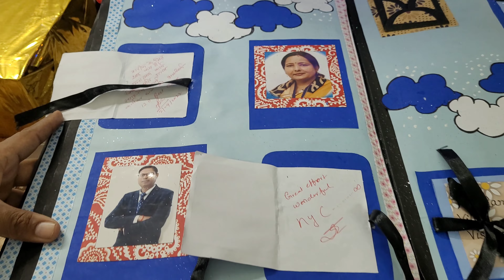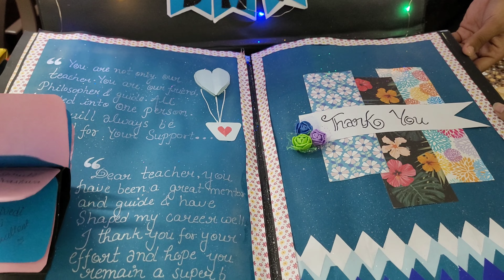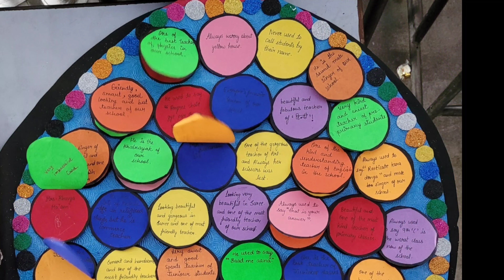Happy Teachers Day ll Beautiful Invitation Cards made by GNMS Gems ll The Pumpkin ll GNMS Kanpur.